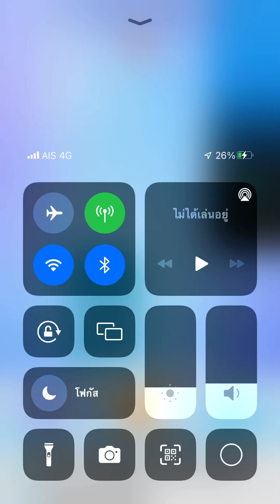Piano tiles 2 - Sonatina Op. 55 No. 3 mvt. 1 (1984) thumb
Kuhlau song